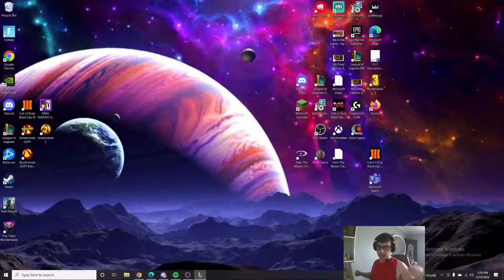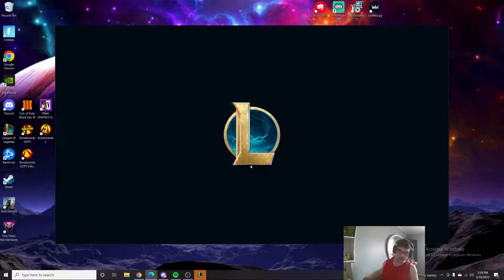AM I A TWO TRICK NOW?! EKKO JUNGLE HARD CARRY! Full Gameplay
Welcome back to the channel everyone!  In today's match the enemy mid laner picked Talon before we could!  We decided to lock in Ekko and give it a shot! Ended up with a super clean Ekko jungle hard carry!  Am I a two trick now?  Let me know what you think!
Enjoy :D